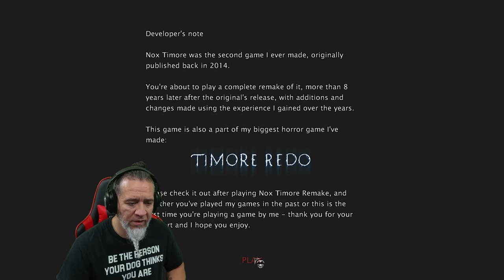Nox Timore | Remake Psychological Horror & Creepy Gameplay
​New Psychological Horror Game Dudes.  Nox Timore, A remake of the original NOX TIMORE.

Official remake of the original Nox Timore, that was released in 2014.

A nightmare, that you come back to every night. Mannequins. Darkness. Horror.